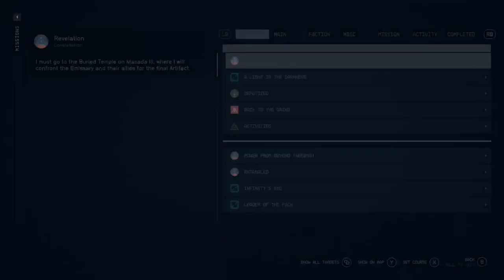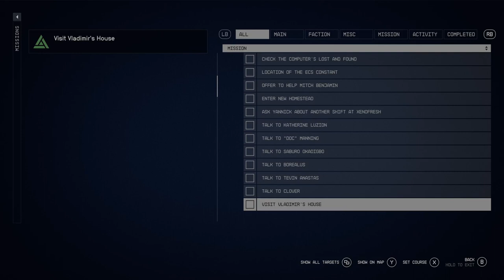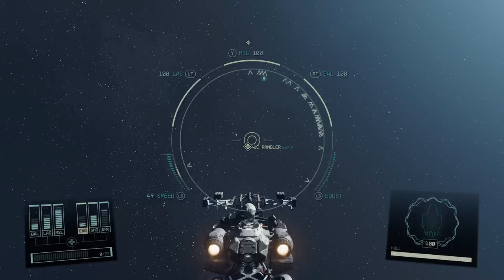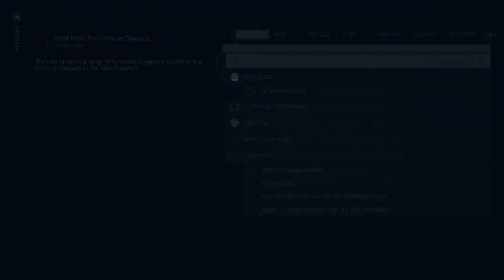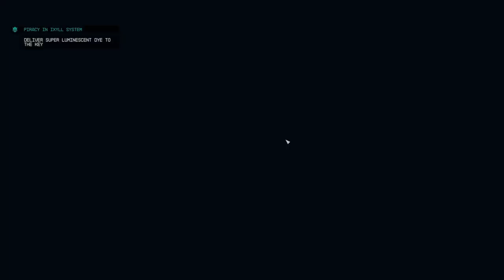STARFIELD Part 26.